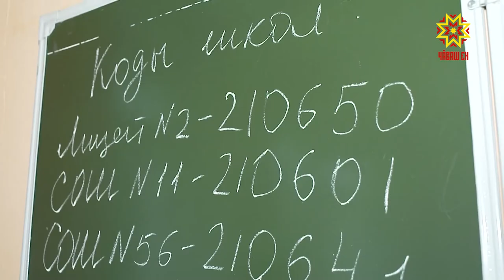1 сентября пройдет в обычном формате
В новом учебном году школьники снова сядут за парты — об этом сообщил министр просвещения России Сергей Кравцов.